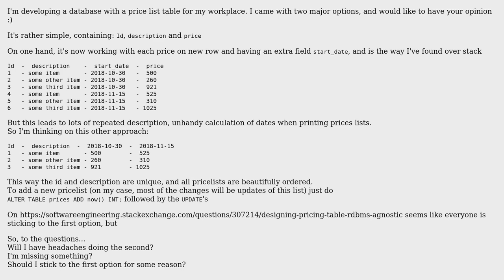Software Engineering: Designing SQL table for prices changing in time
With thanks & praise to God, and with thanks to the many people who have made this project possible! You are responsible for your own actions.